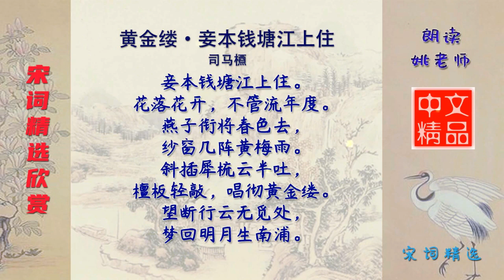黄金缕·妾本钱塘江上住 宋代 司马槱